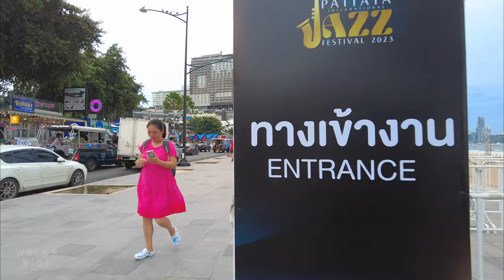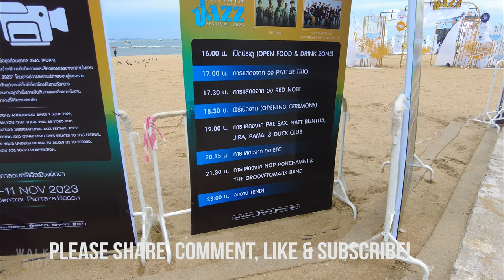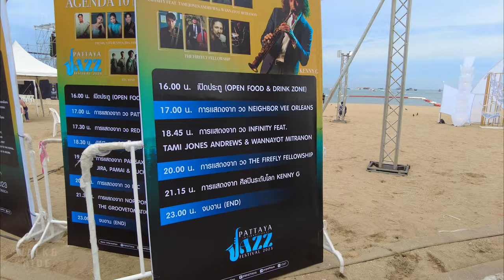Pattaya International Jazz Festival 2023 preparation Thailand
Find out more about the city! Check out this video from streets in Pattaya

Walk and Ride - Virtual walking tour videos in Pattaya, Thailand 2023

➤ On the way I'm passing through:
0:00 Pattaya - Thailand
0:10 Highlight scenes
1:30 Pattaya International Jazz Festival 2023
6:54 Pattaya International Jazz Festival 2023 program

 Pattaya International Jazz Festival 2023: Embrace the Rhythm in the Heart of Thailand

Get ready to immerse yourself in the enchanting world of jazz as the Pattaya International Jazz Festival returns to Thailand in 2023. Renowned for its musical diversity, energetic performances, and vibrant atmosphere, this annual event promises an unforgettable experience for jazz enthusiasts and music lovers alike. Join us in the beautiful coastal city of Pattaya for a celebration of rhythm, harmony, and an unparalleled cultural fusion.

As the sun sets over the glistening beaches of Pattaya, the stage comes alive with the smooth sounds of jazz. The Pattaya International Jazz Festival has become a hallmark event, attracting thousands of music aficionados from all corners of the globe. Now in its 18th edition, this highly anticipated festival showcases an impressive lineup of world-class jazz musicians, both local and international, offering a tantalizing blend of traditional, contemporary, and experimental jazz genres that will keep your toes tapping and your heart rhythmically engaged.

Aside from offering extraordinary talent on stage, the Pattaya International Jazz Festival provides a gateway to experience the diversity of Thai culture. Explore the bustling streets of Pattaya, where traditional Thai charm converges with a modern cosmopolitan vibe. Indulge in delectable local cuisine, visit vibrant street markets, and lose yourself in the mesmerizing Thai hospitality. This fusion of jazz and Thai heritage creates a truly unique and unforgettable ambiance, leaving visitors with memories that last a lifetime.

The festival's venue, located in an open-air setting, ensures a breathtaking backdrop for both performers and attendees. Nestled near the tranquil shores and surrounded by lush greenery, the festival grounds provide the perfect atmosphere to revel in the magic of jazz. Whether you choose to relax on a beach chair with a refreshing drink in hand or dance the night away to the rhythmic beats, the Pattaya International Jazz Festival offers an immersive experience that caters to both laid-back spectators and passionate fans of the genre.

In addition to the captivating performances, workshops and masterclasses held during the festival offer an opportunity for music enthusiasts to interact with renowned jazz artists. Delve into the intricacies of improvisation, learn about the historical evolution of jazz, and gain valuable insights into the artistry behind this mesmerizing genre. These engaging sessions allow attendees to develop a deeper appreciation for jazz and expand their own musical horizons.

Mark your calendars and get ready to be swept away by the spellbinding sounds of jazz at the Pattaya International Jazz Festival 2023. With its unparalleled mix of world-class performers, cultural fusion, and picturesque location, this iconic event promises to captivate your senses and create unforgettable memories in the heart of Thailand.